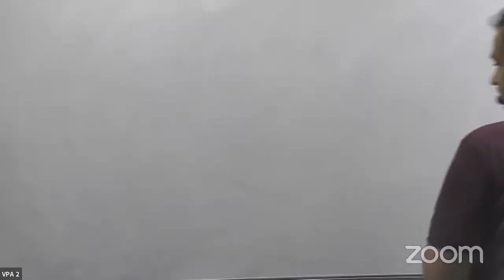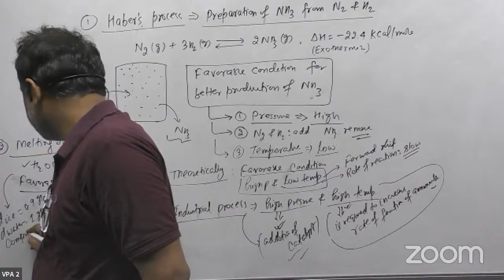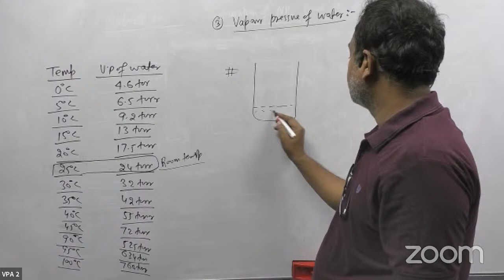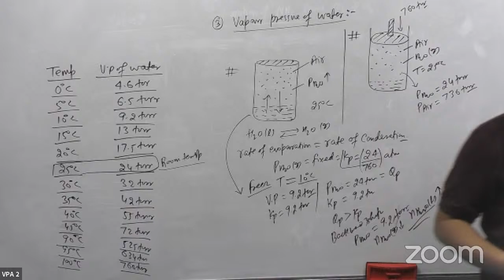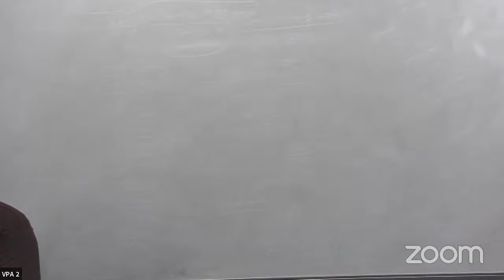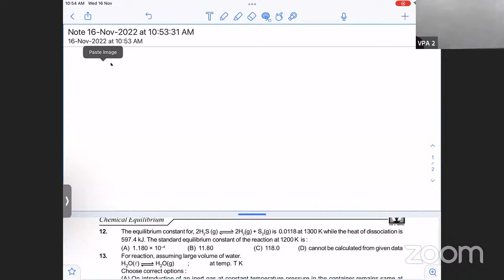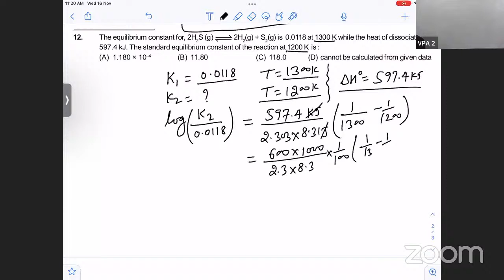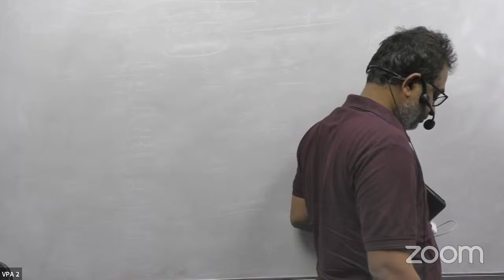Chemical Equilibrium, L09 for Class 11(F0) on 16 Nov 22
In a chemical reaction, chemical equilibrium is the state in which both the reactants and products are present in concentrations which have no further tendency to change with time, so that there is no observable change in the properties of the system. This state results when the forward reaction proceeds at the same rate as the reverse reaction. The reaction rates of the forward and backward reactions are generally not zero, but they are equal. Thus, there are no net changes in the concentrations of the reactants and products. Such a state is known as dynamic equilibrium. The concept of chemical equilibrium was developed in 1803, after Berthollet found that some chemical reactions are reversible. For any reaction mixture to exist at equilibrium, the rates of the forward and backward (reverse) reactions must be equal. In the following chemical equation, arrows point both ways to indicate equilibrium. A and B are reactant chemical species, S and T are product species, and α, β, σ, and τ are the stoichiometric coefficients of the respective reactants and products:
α A + β B ⇌ σ S + τ T